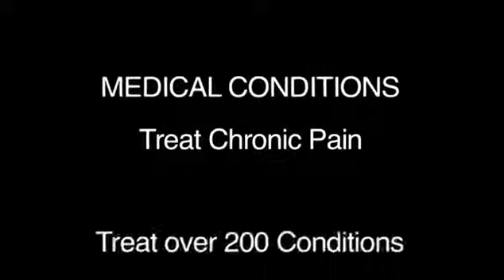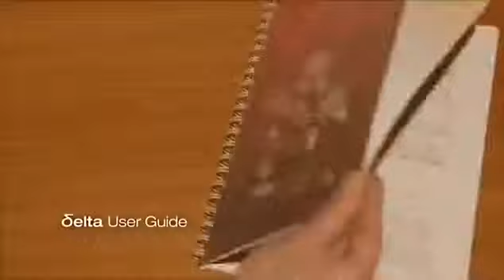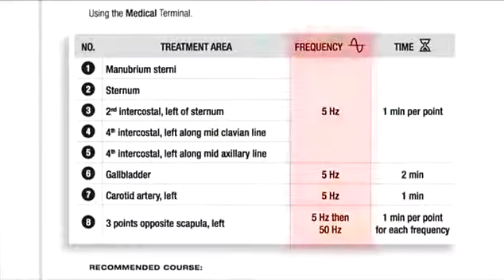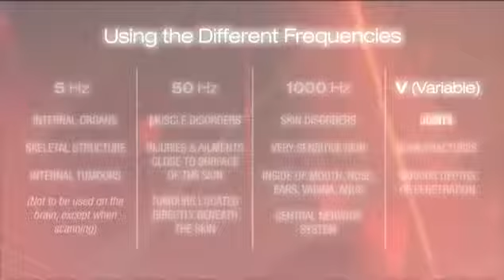coMra Therapy Overview ; coMra Терапия